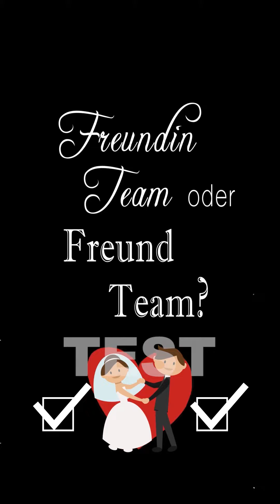Wedding Set German Animations to Mirror Booth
Hi!
Do you need graphics to your events?
We have a lot of animations in several languages and templates!